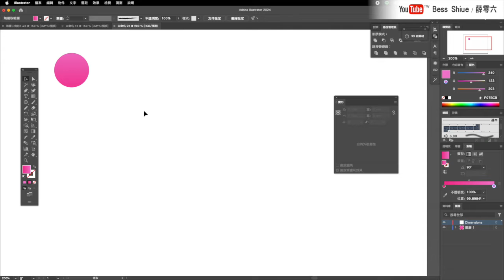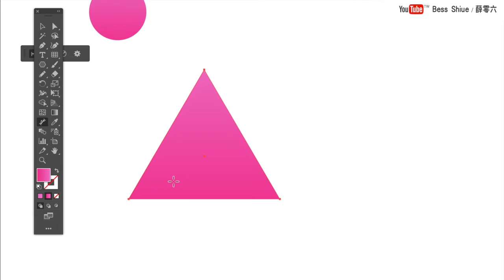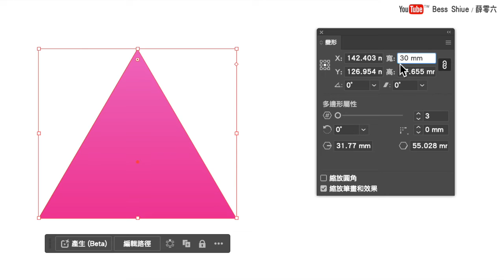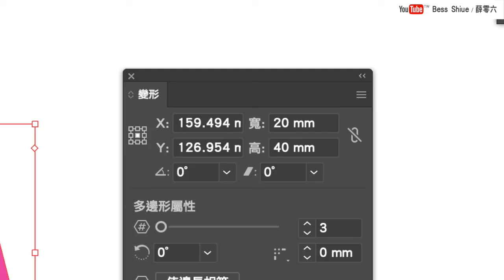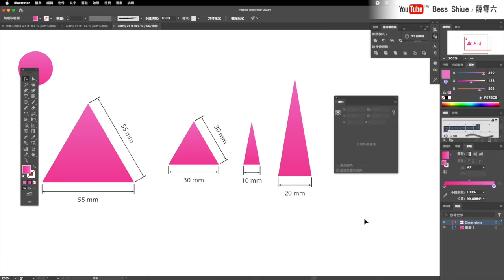Illustrator課程🌟三角形、等腰三角形，用多邊形工具繪製！數值修改按這裡｜薛零六Bess Shiue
利用多邊形工具，繪製三角形的方法，以及等腰三角形如何正確調整數值

軟體：illustrator 2024 / 28.2版本
電腦：macOS

謝謝你們：）